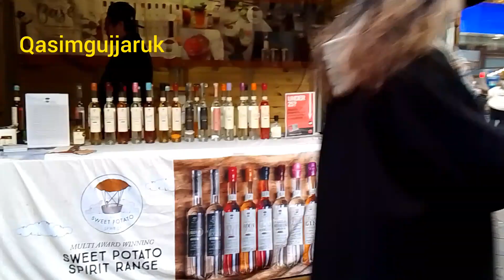Christmas markets in Manchester UK city center GB 🇬🇧 England